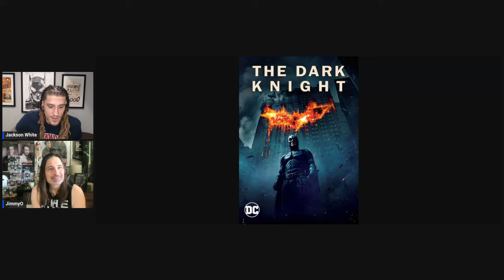JJ Roadhouse: LET'S TALK ABOUT BATMAN!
Check out Jimmy and I's first episode of JJ Roadhouse! Where we discuss Batman and what drew us into the DC Universe. We'll be recording and posting new episodes regularly where we'll be covering fun and exciting topics surrounding movies, comics and television shows and more!